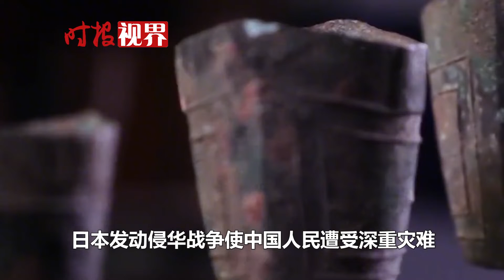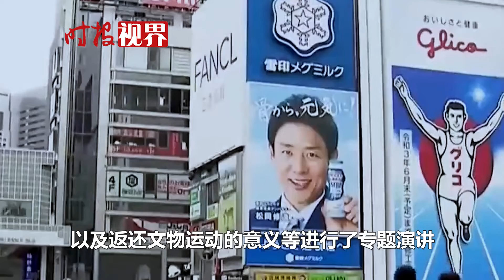返還日本從中國掠奪的文物！日本百人集會，倡議反省歷史返還文物